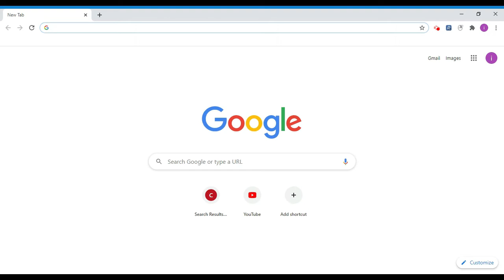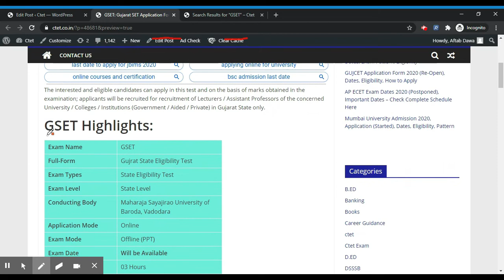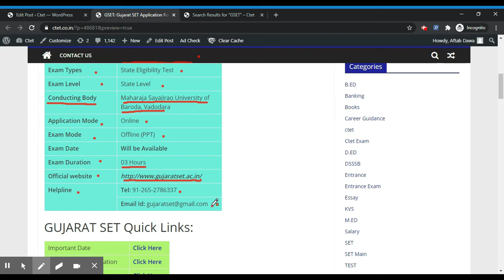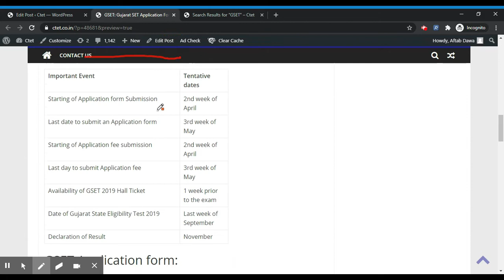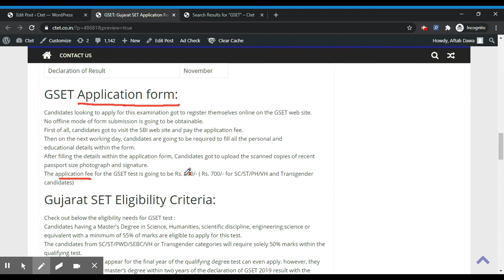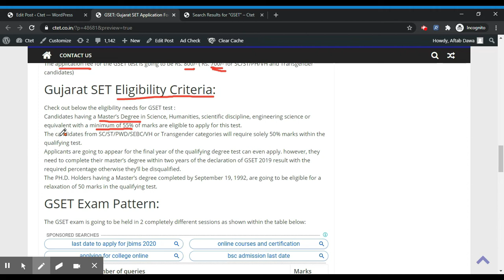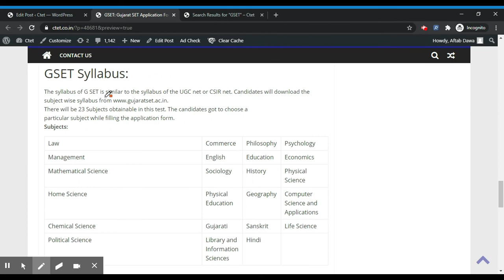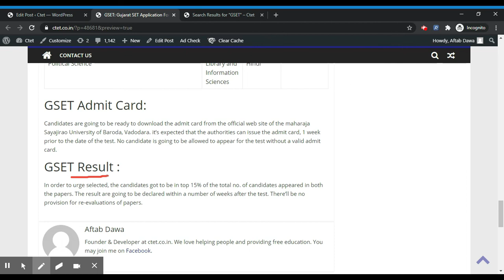GSET 2021 - Gujarat SET, Notification, Dates, Application, Eligibility, Admit Card, Pattern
The Maharaja Sayajirao University of Baroda, Vadodara will release the official notification concerning the 15th Gujarat State Eligibility Test (GSET 2020). This test is conducted to determine the merit of aspiring professors within the state of Gujarat.